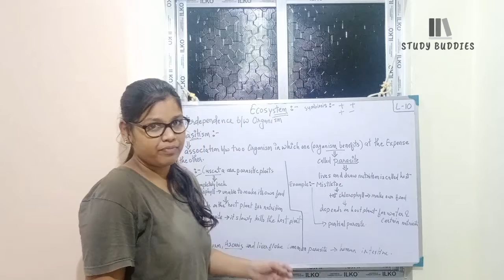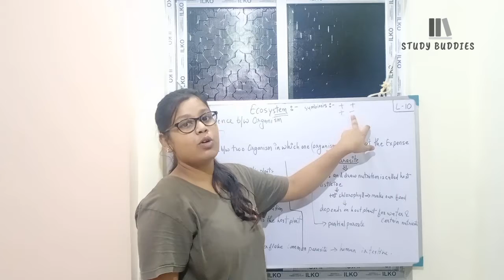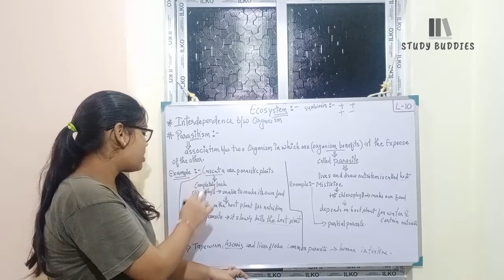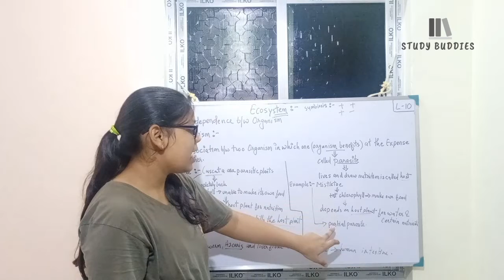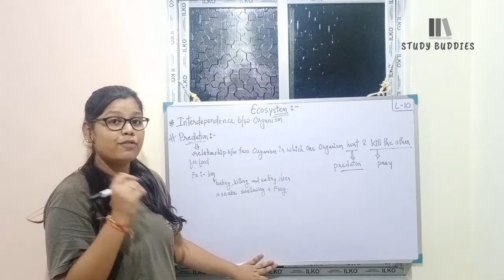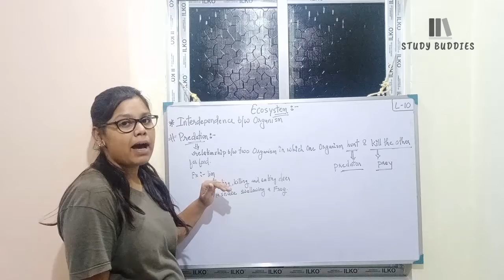Ecosystem class 8 icse (lecture 10) Interdependence between organism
Ecosystem
  Interdependence between organism
  *symbiosis
  *parasitism
  *predation
You can join with me on instagram for notes
 Instagram id  stud.ybuddies